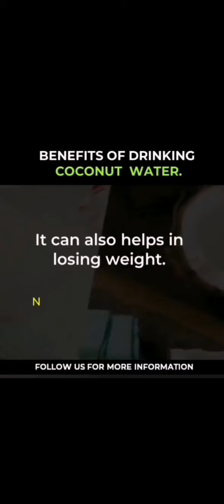Buko Juan Health Benefits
"A coconut🥥 a day keeps the doctors🩺 away."

So come and taste the 💯% fresh buko juice and buko shake from Buko Juan "Pure & Refreshing" outlets near you. 😉